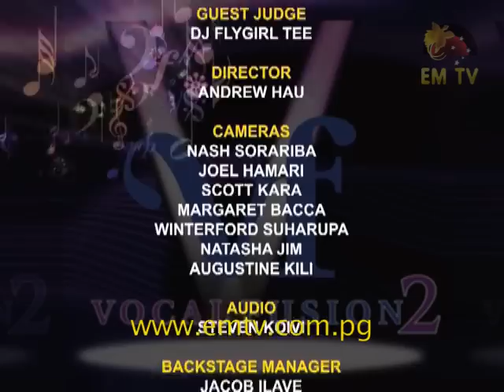Vocal Fusion S2 - Final Cuts 2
Frederick Kasinori (5:46) - Lips Of An Angel (Hinder)
Norman Evennett (9:15) - Kiss From A Rose (Seal)
Molean Pomoso (12:55) - Stay With Me (Sam Smith)
Dee Eugene (17:20) - She Works Hard For The Money (Donna Summer)
Tinzey Mau (20:37) - Man! I Feel Like A Woman (Shania Twain)
Billy Buini (23:50) - Don't Cheat In My Town (Ricky Skaggs)
Gregory Topurua (26:53) - If Tomorrow Never Comes (Ronan Keating)
Ishmael Vali (31:10) - Tears In Heaven (John Lennon)
Sibo Frank (34:50) - You Raise Me Up
Peter Rautoka (38:32) - Hallelujah (Alexandra Burke)
Sumira Natera (42:10) - Halo (Beyonce)
Robert Toua Jr (46:55) - Games People Play (Inner Circle)
Ray Paul Jr (49:55) - Knock You Down (Keri Hilson)
Mitchell Napolean (53:45) - Impossible (James Arthur)
Julie & Lola (56:50) - Send It On (Disney Stars [Miley Cyrus, Selen Gomez, Demi Lovato & Jonas Brothers])
(1:00:52) - Heart Attack (Demi Lovato)
Morris Opeti (1:05:26) - Here I Am (Bryan Adams)
Iroro Korosi (1:08:55) - She's A Beauty (The Tubes)
Dominic Morita (1:12:45) - Shame (Keith Urban)
Nimrod Nadile (1:16:26) - Turn Me Loose (Loverboy)